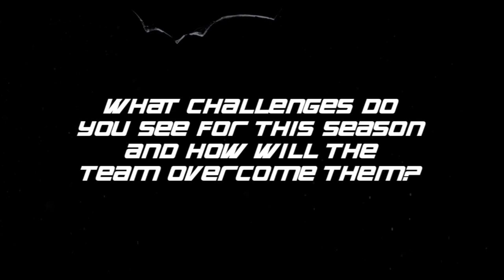Sports Scope - BBA Boys Hockey Season Preview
In our latest feature, we take you inside the exciting world of ice hockey with an exclusive visit to Riley Rink. Join us for an in-depth interview with Head Coach Mark Slade and key players from the Burr and Burton Boys Hockey Team. We delve into their ambitions, strategies, and preparations for the upcoming 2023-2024 season. Gain unique insights into the team's dynamics, their tactical approaches, and what makes them a formidable force on the ice.